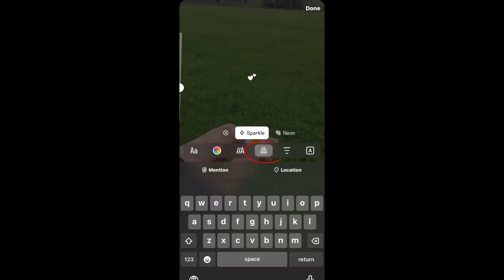تحديث إنستغرام الجديد | اضافة قلوب بيضاء بستوري إنستغرام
تابعني على صفحتي في انستغرام 👇🏻

تحديث انستقرام الجديد | اضافة قلوب لستوري انستغرام | قلوب بيضاء